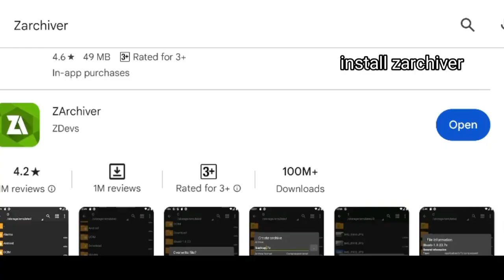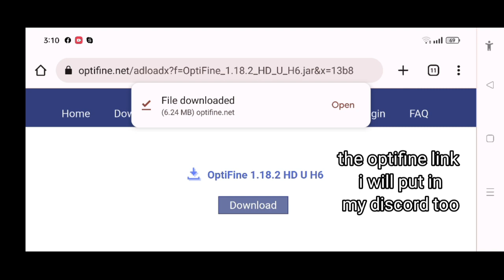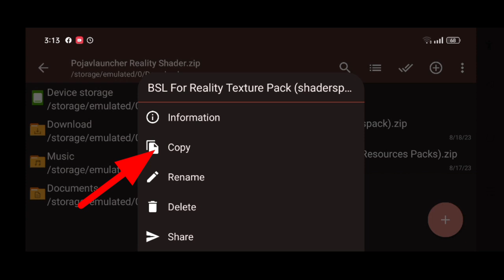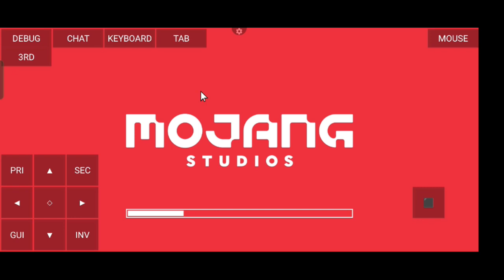Real Pack Reflection BSL + Resources Packs | PojavLauncher